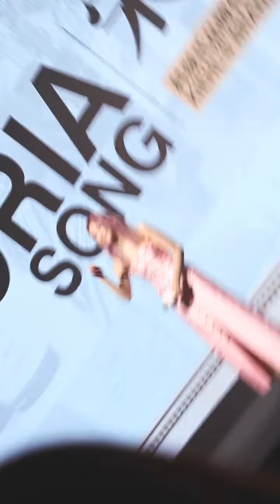210507 Victoria - Kiehl’s 170th Anniversary Event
Serenade TL